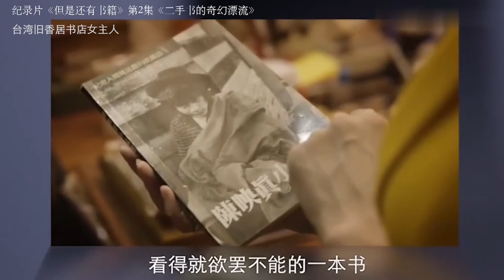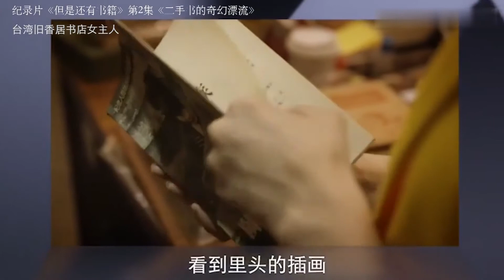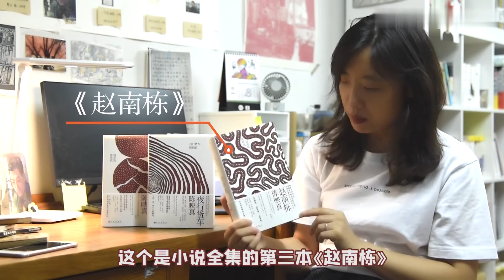【編輯說書】《三十而已》裡的城市之光，那些後街上的普通人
理想國編輯在線說書，爲你講述《三十而已》裡的城市之光，那些後街上的普通人的故事。
我們要“永遠以弱者、小者的立場去凝眡人、生活和勞動”。